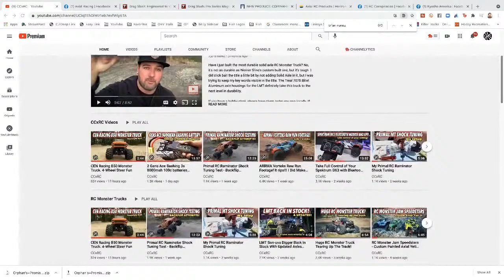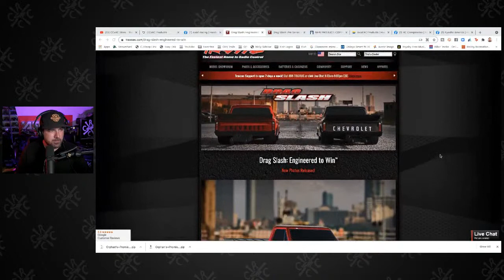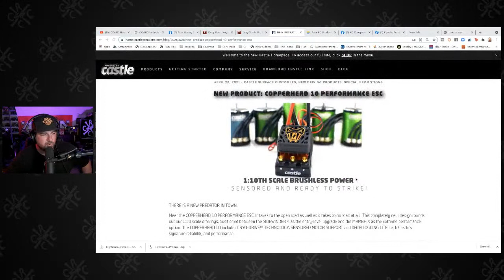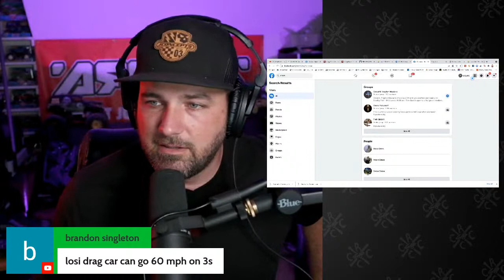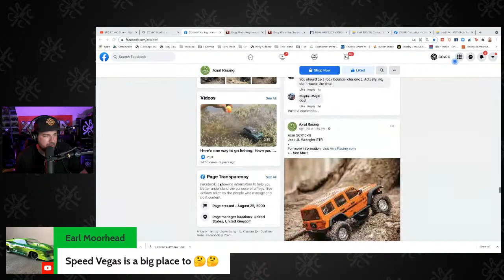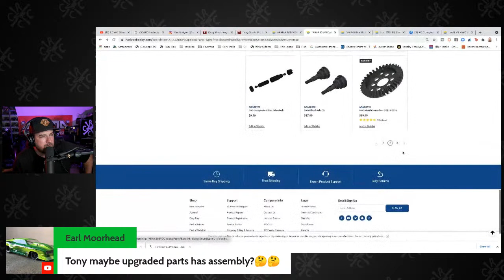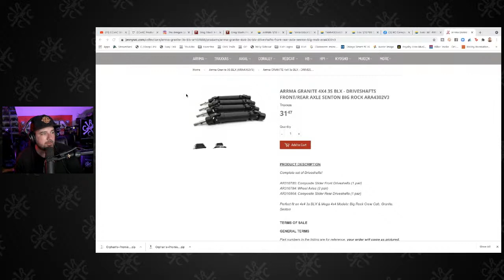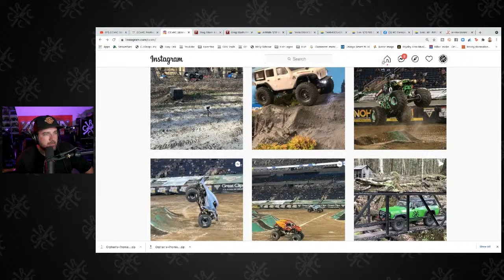Lots of RC News I'm Behind On. Castle Creations Copperhead, Traxxas Drag Slash,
I've been so busy that I've missed a lot of release news. Help Me get caught up!